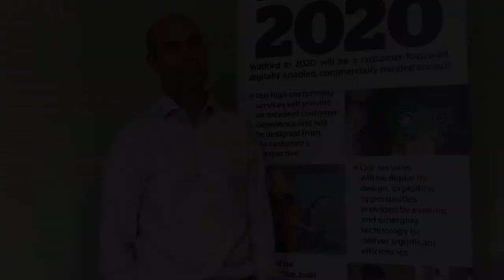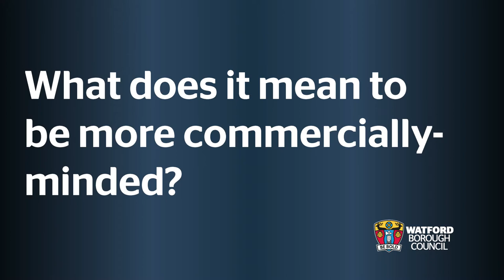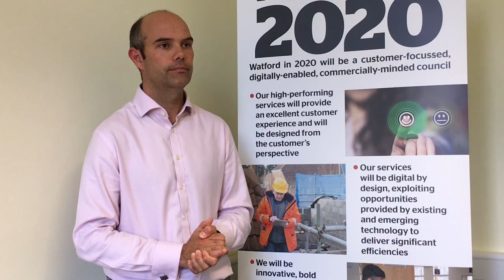Watford 2020 explained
Watch Andrew Cox, Head of Service Transformation, explain our Watford 2020 programme in our short video, above.